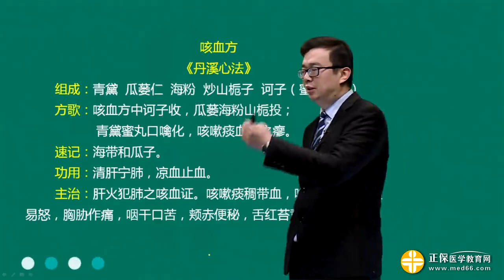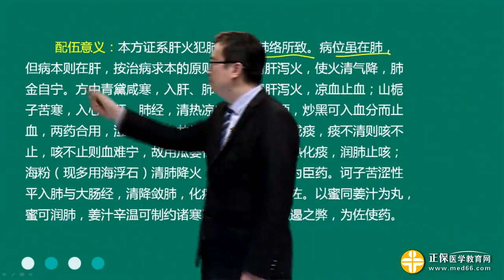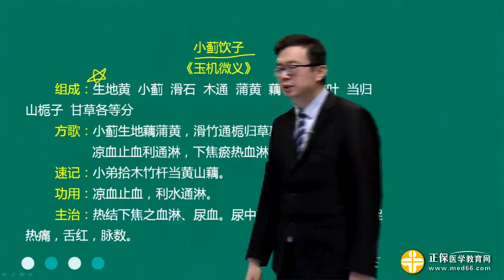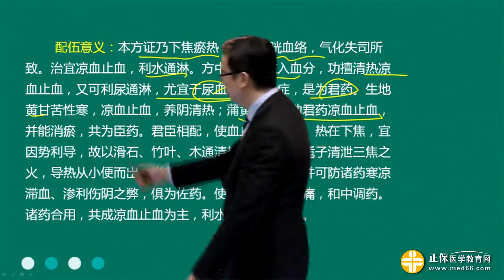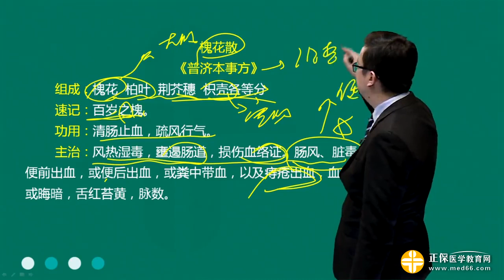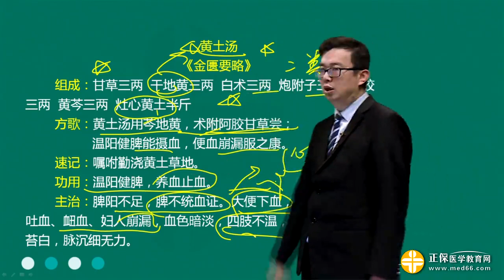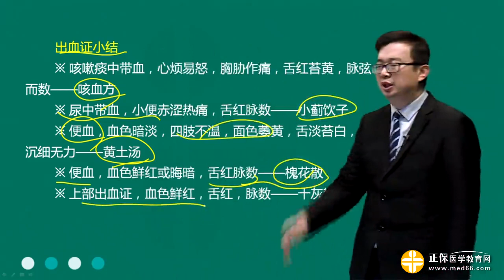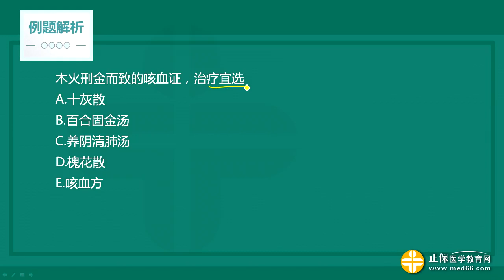【基础】中西医执业-方剂学（2019）【全】1402第02讲 理血剂二